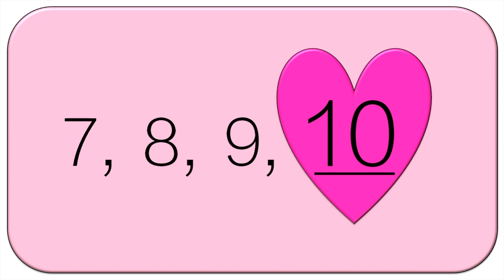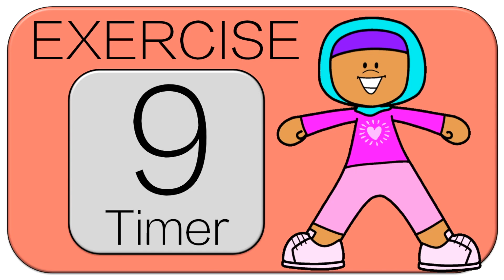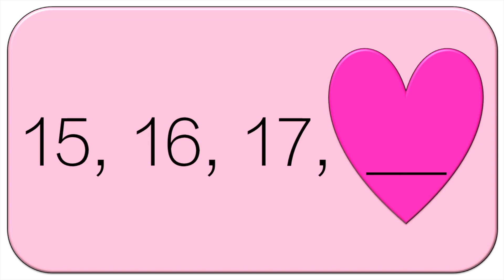Math Brain Break: Valentines Counting to 20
This Valentines' day Counting to 20 game for kindergarten students is a great way for students to get active while practicing their math skills. In the kindergarten math centers, students will work on Counting & Cardinality skills that are directly tied to the Common Core Standards. This product is for the following standard: CCSS.MATH.CONTENT.K.CC.A.2